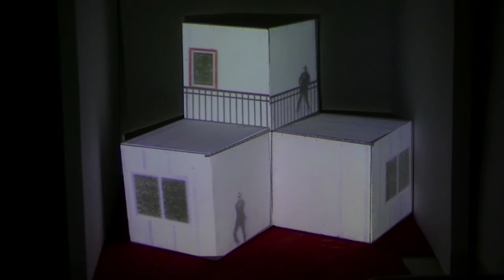Old InHouse Jams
Some old HomeJams, probably from early '13s